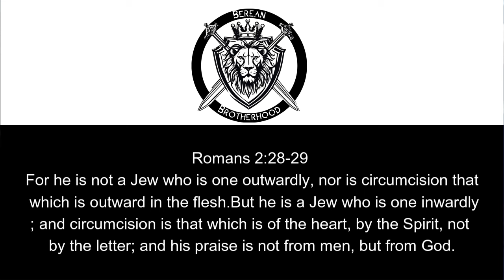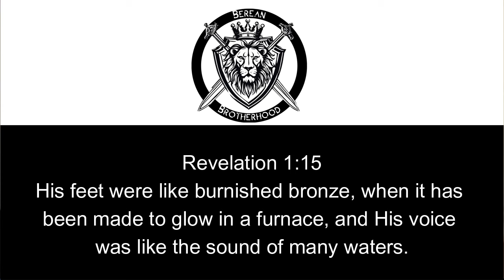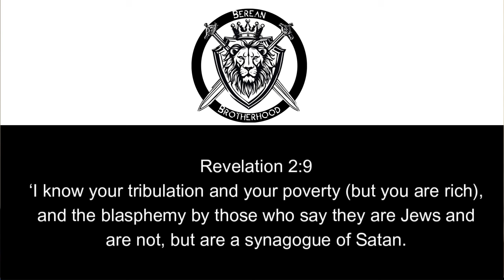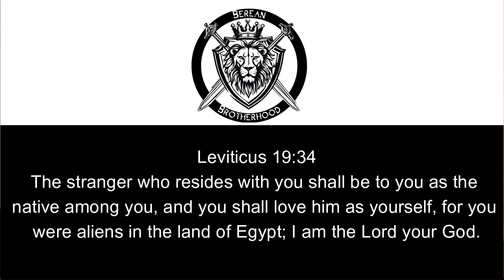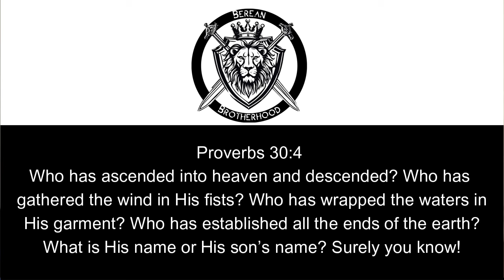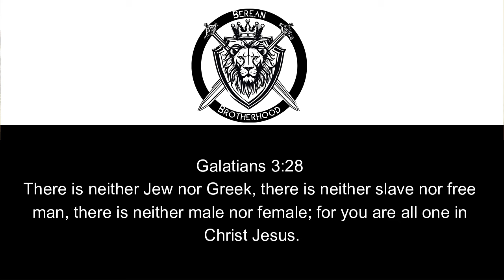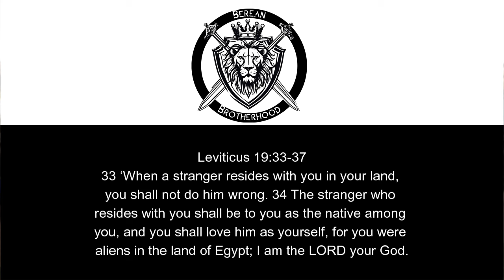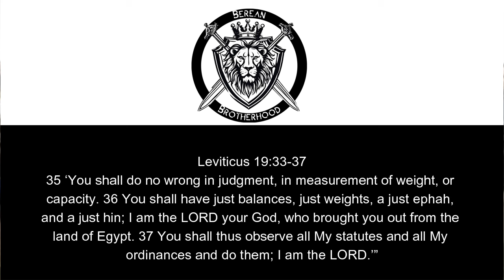Episode 12 | Black Hebrew Israelites | The Berean Brotherhood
The Berean Brotherhood
Episode 12
Topic: Black Hebrew Israelites
Host: David Morales
Speakers: Lee Falcon & Richard Huguet

Created with Wondershare Filmora